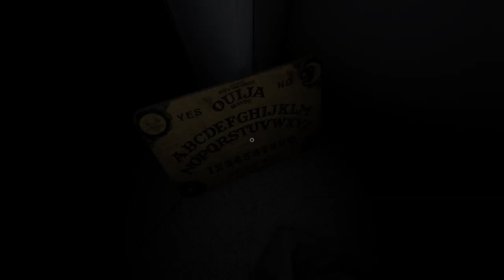Phasmophobia | Week 31 - Primitive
I'm afraid all of the electronic equipment has short-circuited, you'll have to make do without.
Correctly find the ghost type in 10 Ridgeview Court

IGT:
1: 9m 54s
2: 3m 18s
3: 6m 09s

solid week

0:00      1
10:35    2
14:12    3